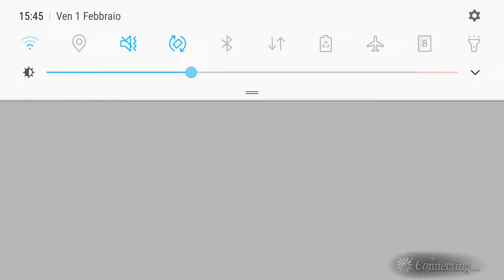[DFFOO] Devourer of Dimensions Interlude HARD 173k score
Beatrix soon!